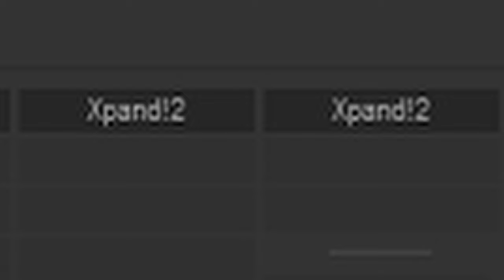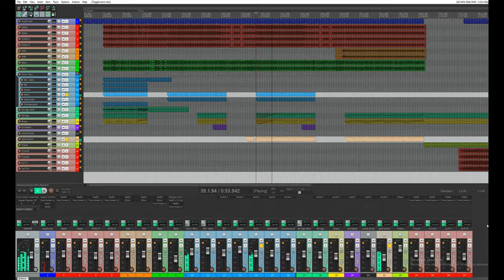How To: Make a Shady Cicada™ Song in 5 Minutes || Depriety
Signal chain:
Schecter Omen Extreme 6 (Seymour Duncan Black Winter)
Kemper Profiling Amp
   (Randall Satan profile w Hesu cab
     EVH 5150 III profile w David Laboga cab)
Focusrite Scarlett 2i2 2nd gen
Reaper

My camera:
Blackmagic Pocket Cinema Camera 4k
Pentax SMC Takumar 28mm F/3.5
Pentax SMC Takumar 50mm F/1.4